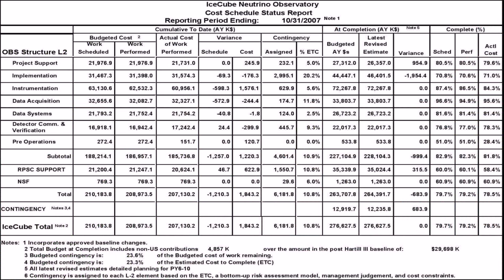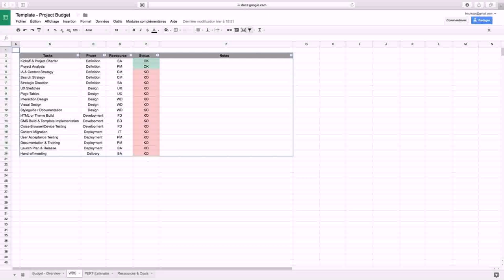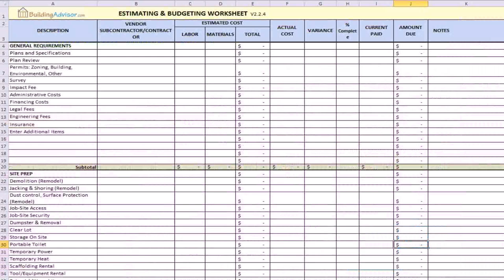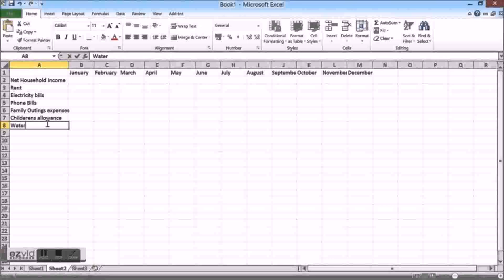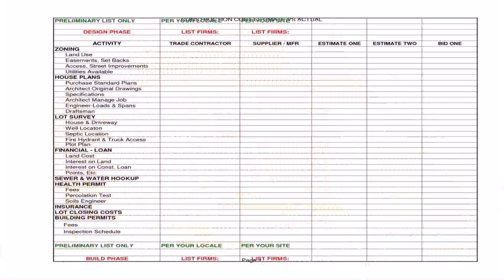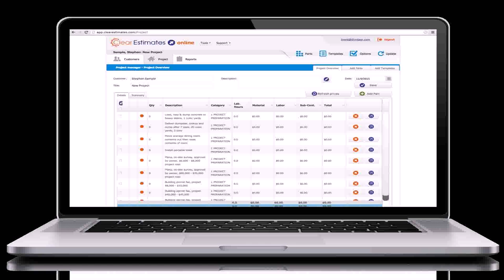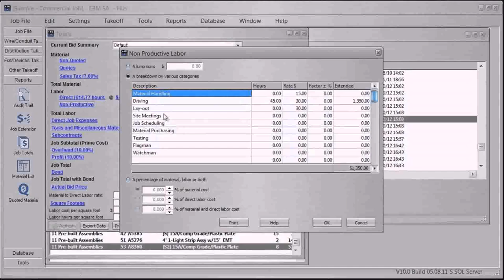Home Design And Estimate Software (see description)